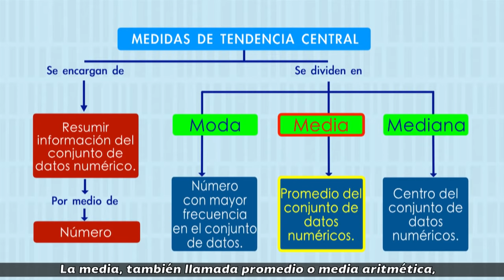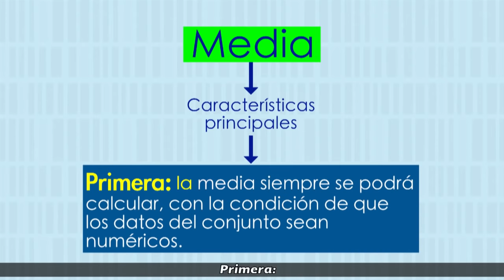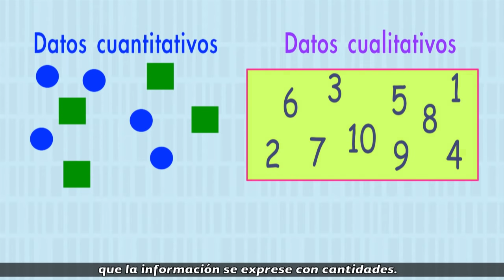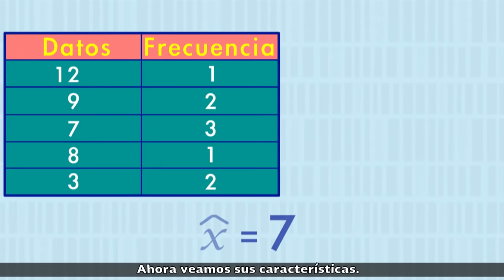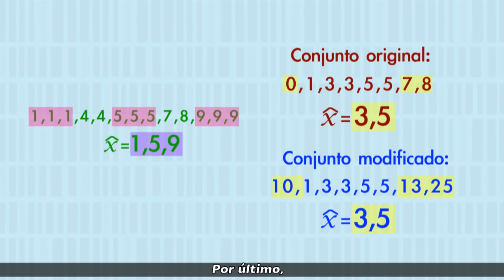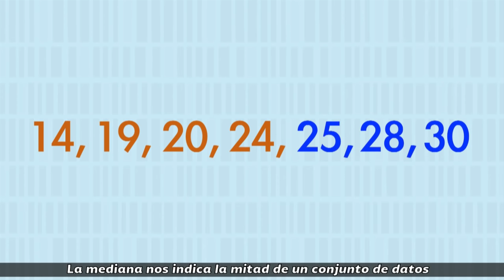92.Propiedades de las medidas de tendencia central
Nivel: Telesecundaria
Grado: Primero
Asignatura: Matemáticas
Bloque: 3
Secuencia:"36. Medidas de tendencia central 2"
Subtitualado